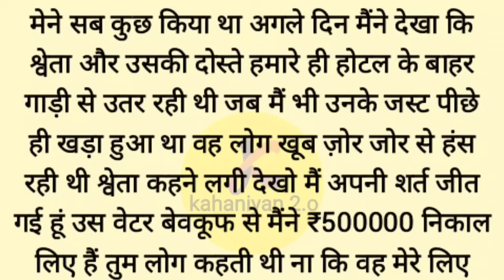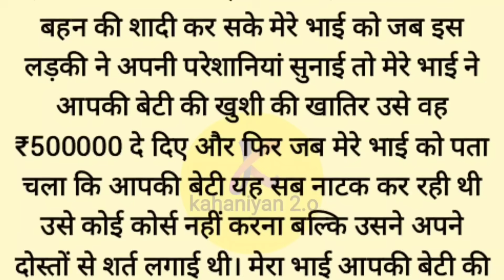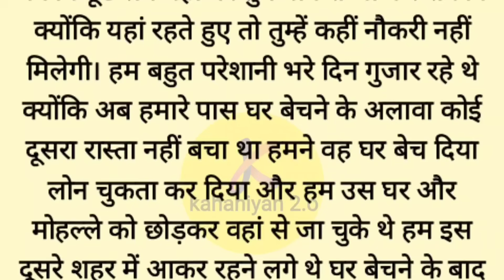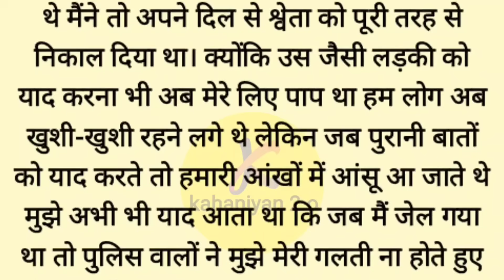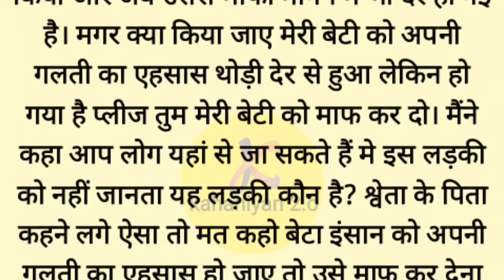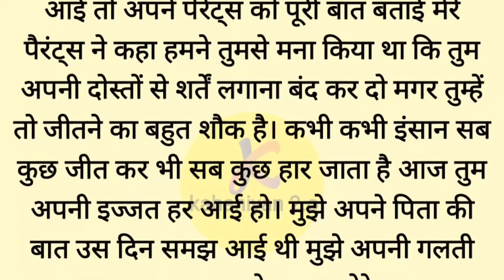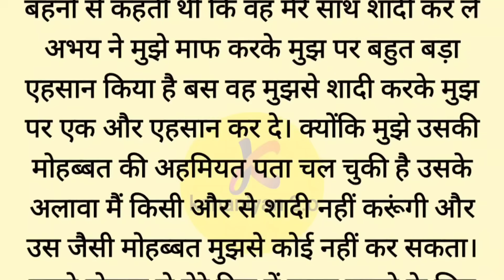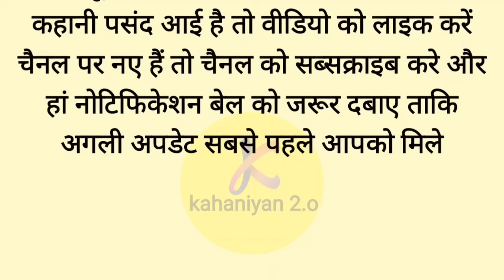Suvichar | Very Emotional Kahaniyan | Motivational Hindi Kahani Written | Moral Story Kahaniyan 2.o